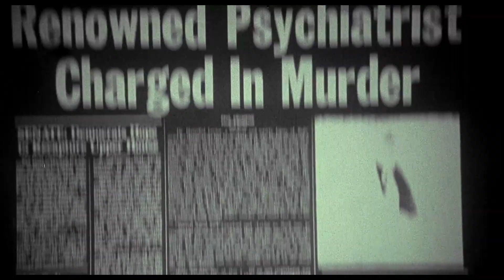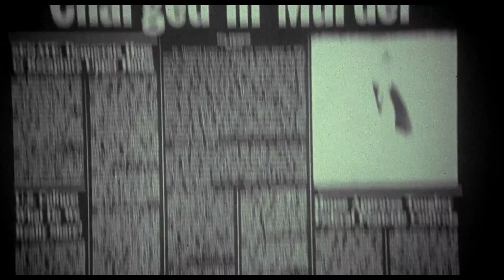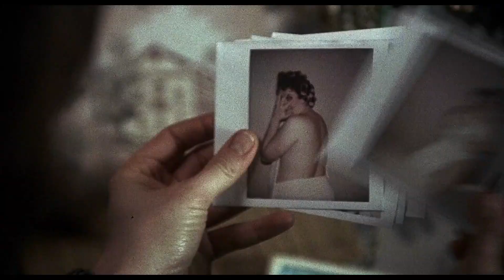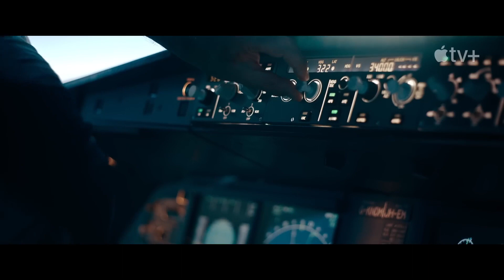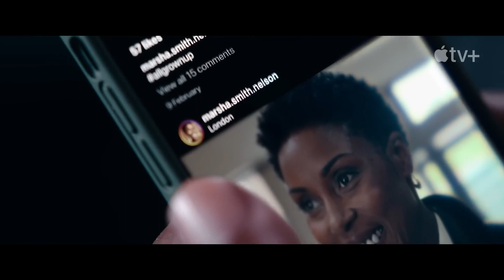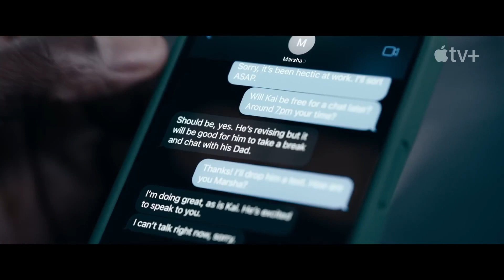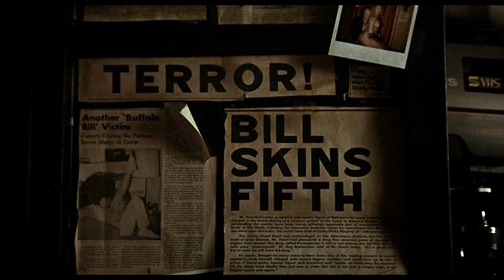Hijack - A Villain Problem!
Link for USA-:

Link for UK-: